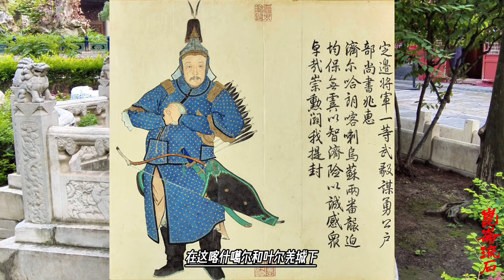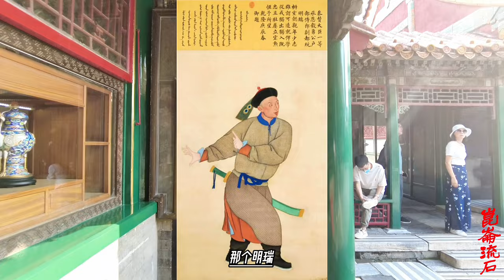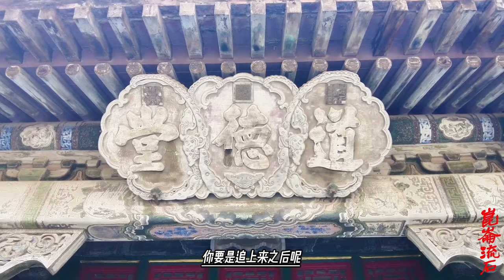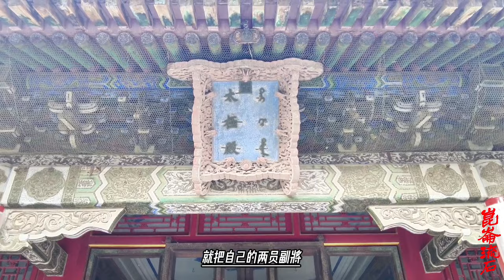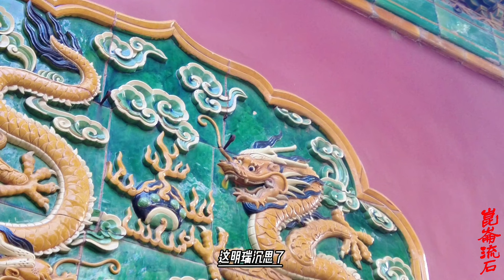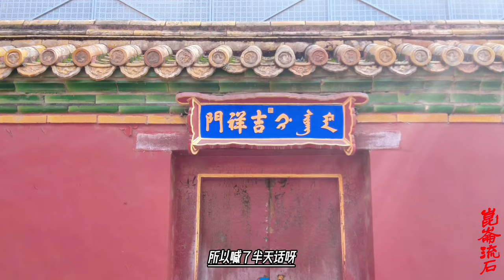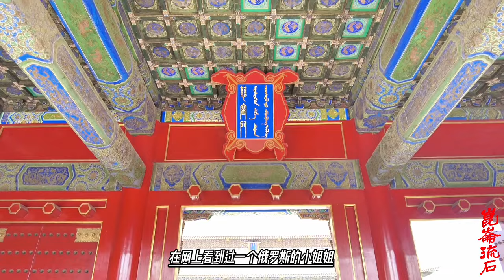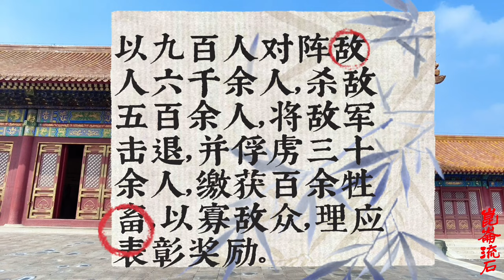清军九百骑兵对大小和卓六千兵，高原作战打胜了，杀五百擒获三十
另外，明瑞根据向导的介绍，得知在前往巴达克山的道路中，“有隘口数十里，仅容一骑，又隔大河，止一渡口”，就是说有几十里的道路异常狭窄，易守难攻。
对于这些情况，明瑞都向乾隆进行了汇报。乾隆因而一方面令兆惠传檄安集延等地，叫他们拒绝接纳大小和卓，如果进入了，就擒获后交给清军。一方面指示前方将领，大小和卓万一逃入了巴达克山，能过去抓最好，如果难以攻取，则“撤兵回叶尔羌，喀什噶尔休息，次年再行进剿亦可”。不过乾隆还是强调，只要有可能，最好还是能一次抓获大小和卓。